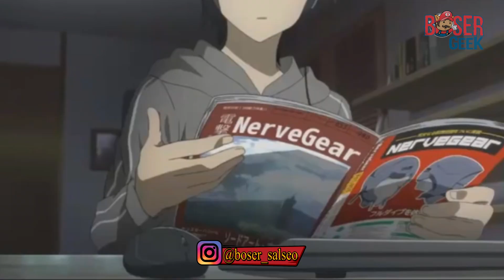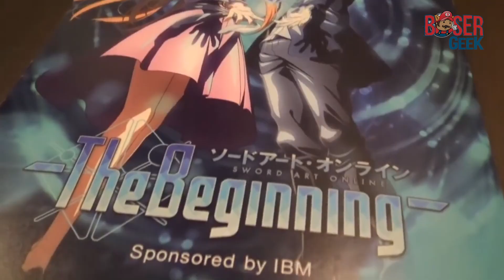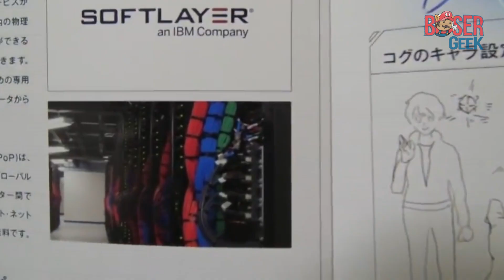Proyecto de Realidad Virtual que se INSPIRO en el anime Sword Art Online, Boser Geek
208 personas habían sido seleccionadas por IBM para disfrutar de una “increíble demo técnica de 20 minutos” que, en términos ficticios, representaría el alfa del videojuego en el que los personajes de SAO se quedan atrapados.